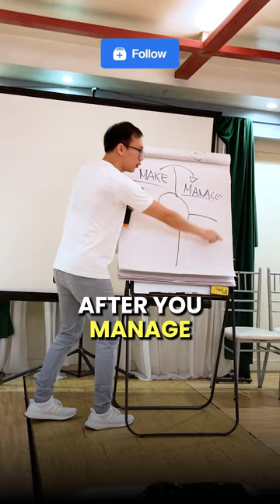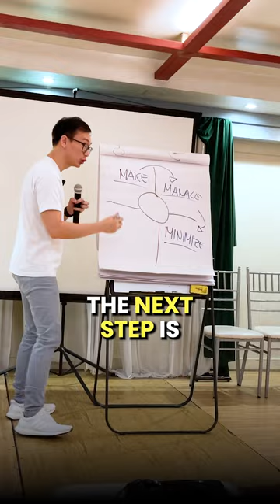5Ms to financial freedom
5Ms to financial freedom.